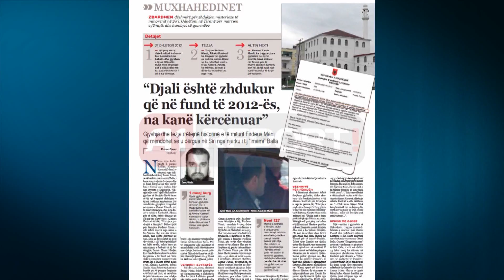A1 Report - Balla i çoi ne Siri djalin 4 vjeç Deshmia: Me kercenoi me jete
TIRANE- Njëra nga katër gratë e Genci Ballës, Almira Kastrati(Mani) e akuzuar nga ish-bashkëshorti i saj Zamir Mani, se së bashku me imamin Balla, i kanë marrë djalin 6-vjeçar dhe ja kanë dërguar në Siri, rezulton e dënuar me 1 milion lekë nga gjykata e Shkodrës. "Shqiptarja.com" sjell dëshmitë e gjyshes së fëmijës dhe të tezes së tij, që tregojnë zhdukjen e tij në rrethana misterioze. Në vendimin gjyqësor tregohet peripecia e Zamir Manit, për të marrë fëmijën e tij, nga duart e Almira Kastratit. Akuza për të cilën është dënuar në Shqipëri shtetësja Almira Kastrati është, "Marrja e padrejtë e fëmijës".

Bëhet fjalë për fëmijën Firdeus Mani, i cili është marrë nga nëna e tij Almira dhe njerku Genci Balla, dhe është dërguar në Siri. Ikja në këtë shtet që prej dy vitesh, i cili është përfshirë në luftë civile, është bërë pa miratimin e babait të tij biologjik, Zamir Mani. Madje, ky i fundit ka tentuar të ndalë largimin e të birit në Siri, duke u munduar ta nxjerrë nga rruga ku e kishte futur nëna e tij, Almira Kastrati. Teksa Zamir Mani bënte tratativat e fundit për të pengur largimin e të birit në Siri, ai rezulton të jetë kërcënuar me vdekje nga ish-bashkëshortja dhe burri i saj, imami i vetëshpallur Genci Abdurrahim Balla. Për të shmangur çdo incident të mundshëm rreth kërcënimeve me vdekje, burime pranë policisë së Shkodrës thanë se në fillim të muajit janar 2013, Mani ka kërkuar mbrojtje në polici.

Vendimi i gjykatës
Më dt.11.02.2013, shtetasi Zamir Mani, është paraqitur në Komisariatin e Shkodrës dhe ka bërë kallëzim penal për faktin se ish-bashkëshortja Almira Kastrati nuk i ka dorëzuar fëmijën e tij, Firdeus Mani, i moshës 6 vjeç, duke mos e zbatuar vendimin e Gjykatës së Shkodrës nr.1423, dt.27.05.2009 që bën fjalë për zgjidhjen e martesës së tyre, për lënien e fëmijës Firdeus Mani, për rritje dhe edukim nënës së tij Almira dhe për të drejtën e tij, për ta takuar fëmijën Firdeus Mani çdo ditë të hënë dhe të premte të javës nga ora 11.30 deri në orën 14.00. I dëmtuari akuzues shtetasi Zamir Mani, pretendon se është treguar korrekt në zbatim të vendimit gjyqësor duke e dërguar fëmijën në orar, ka likujduar rregullisht pensionin ushqimor, por mbas datës 21 Dhjetor të vitit 2012 ai nuk e ka takuar fëmijën e tij Firdeus Mani, pasi nuk është lejuar nga ish-bashkëshortja Almira Kastrati.

Dëshmitë për fëmijën
I dëmtuari akuzues i është drejtuar gjykatës, duke akuzuar ish-bashkëshorten e tij Almira Kastrati për kryerjen e veprës penale të, "Marrje e padrejtë e femijës". Në gjykim u thirrën me cilësinë e dëshmitarit shtetasja Kimete Mani e cila deklaroi se: "Djalin nuk e kam parë më që nga data 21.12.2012. Këtë gjë e di pasi jetoj me babin e tij (Zamirin). Herën e parë ka shkuar Zamiri të marrë fëmijën dhe nuk e ka takuar fëmijën. Me pas ka ardhur djali tjetër nga Italia dhe kemi shkuar në Tiranë për të marrë fëmijën. Është ulur Zamiri me djalin tjetër dhe fëmijët, une me nusen kemi qëndruar në makinë.

E kemi marrë në telefon përpara Almirën për të nxjerrë djalin. Kemi pritur gjysmë ore dhe nuk e ka nxjerrë fëmijën". U thirr me cilësinë e dëshmitarit shtetasi Altin Hoti i cili deklaroi se: "Kemi qenë në datat 20 dhe 27 Shtator, dy të premte të njëpasnjëshme pasi Zamiri ka pasur leje të marrë djalin nga ish-bashkëshortja. Rreth orës 04:30 deri 05:30 kemi qëndruar në vendin e caktuar për të marrë fëmijën dhe nuk ka dalë asnjëri. Në dijeninë time, Zamiri nuk e ka takuar fëmijen që nga fundi i vitit 2012". U thirr me cilësinë e dëshmitarit motra e të akuzuarës Almira Kastrati, shtetasja Alketa Kastrati e cila deklaroi se: "...Nuk kam dijeni. Nuk kam kontakt me motrën. Ka rreth 10-11 muaj që nuk e kam takuar... edhe më femijën nuk jemi takuar...".

Dënimi me gjobë
Një vendim i gjykatës së Shkodrës, tregon marrëdhënien e acaruar mes Zamir Manit dhe shtetases Almira Kastrati, e cila është martuar me shtetasin e arrestuar Genci Balla. Gazeta "Shqiptarja.com" zotëron vendimin e gjyqtarit Arbër Çela, i cili në datën 23 tetor 2013 ka dënuar në mungesë shtetasen Almira Kastrati për akuzën e "Marrjes së padrejtë të fëmijës". Gjatë gjykimit, kjo e fundit nuk ka qënë asnjë ditë prezente, ndërkohë dyshimet e ish-burrit Zamir Mani, flasin se gjatë kësaj kohe Almira bashkë me djalin, janë dërguar nga Abdurrahim Balla në Siri.